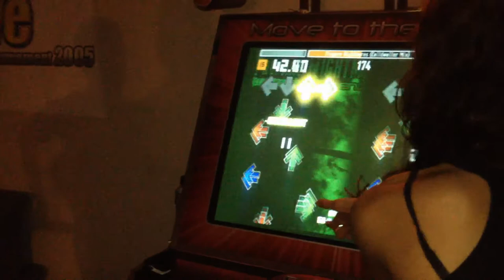Wister - Pendulum TARANTULA EDITION! in Las Vegas, Nevada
Wister playing Propane Nightmares, even a tarantula won't break this guys concentration. What a true ITG Professional!! This spider's fangs can inject 10,000 cubic pounds of poison; killing a horse in 15 seconds flat. wow!

Video Title: Wister - Pendulum TARANTULA EDITION! in Las Vegas, Nevada

Video File Created Date: 17 June 2015 (Video may or may not have been captured on this date, it shows the date the video was last converted.)

-- GinkoSolutions.com